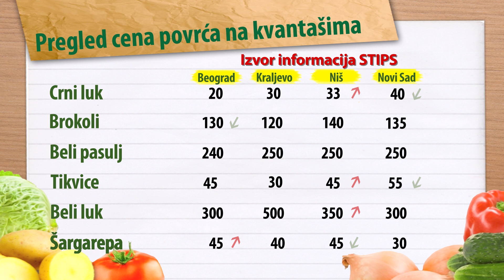Paprika POSKUPELA na Kvantašima | Cene povrća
Na tezgama zelene pijace u Leskovcu zabeležen je rast cena blitve, boranije, krastavca salatara i kupusa.

Na Kalenić pijaci u Beogradu nastavljen je trend dobre ponude sezonskog povrća na pijačnim tezgama. Evidentirane su nešto niže cene brokoli, karfiola, ljute paprike i spanaća, a skuplji su bili tikvica i beli luk.

Na zelenoj pijaci u Čačku kupci su za krompir trebali da izdvoje od 40 do 50 din/kg, a za paradajz od 60 do 80 din/kg. Prodajna cena kupusa varirala je od 20 do 35 din/kg, dok je kod paprike iznos varirao od 80 do 120 din/kg. Krastavac kornišon mogao se pazariti po ceni od 100 din/kg, a šargarepe 60 din/kg.

Na kvantašu u Beogradu i Leskovcu bila je bolja ponuda povrća.
Na kvantašu u Beogradu bolja ponuda krastavca kornišona na prodajnim punktovima uslovila je pad cena u odnosu na prerhodni period. Ponuda paprike, krompira, patlidžana, crnog luka, paradajza i kupusa bila je na zadovoljavajućem nivou. Evidentiran je rast cena dinje, blitve, paprike ljute, paprike ostale, paprike šilje, mladog crnog luka, zelja i patlidžana. Jeftiniji su u odnosu na prethodni period bili brokoli, celer, karfiol, krastavac salatar, praziluk, spanać, zelena salata i zelen.